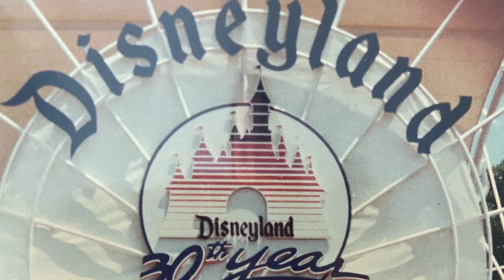Tommy Hartnett Funeral